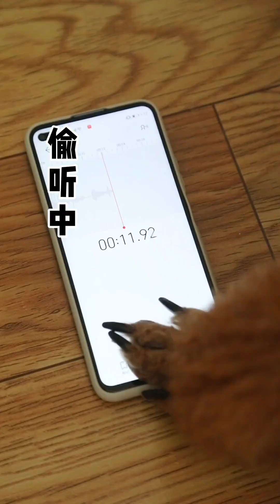coco担心奶茶争宠，在妈妈杯子里放醋诬陷奶茶，奶茶最终选择离开【巨贵coco】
"動物的福祉是我們製作影片的首要考慮因素，我們保證影片中沒有動物受到傷害。"
coco担心奶车争宠，在妈妈杯子里放醋诬陷奶茶，奶茶最终选择离开【巨贵coco】
這裡是【巨貴coco】，Youtube唯一授權頻道
巨貴姐姐coco6歲
金毛妹妹奶茶2歲
每天更新趣味日常
喜歡的朋友不要錯過哦